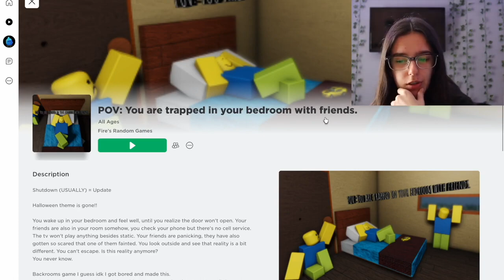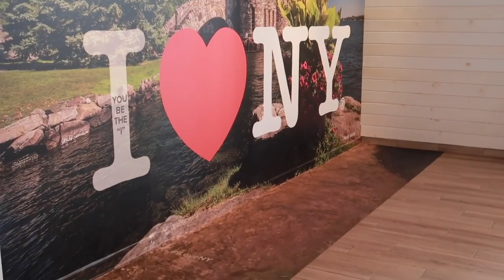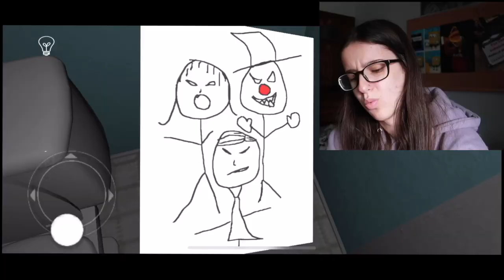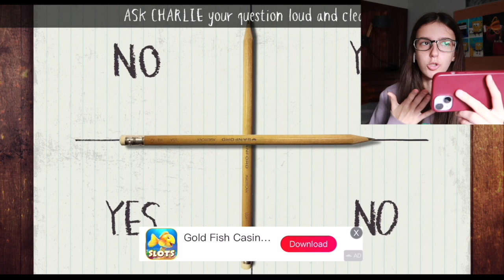BEST OF ISABELLE DESCHAMPS 2023